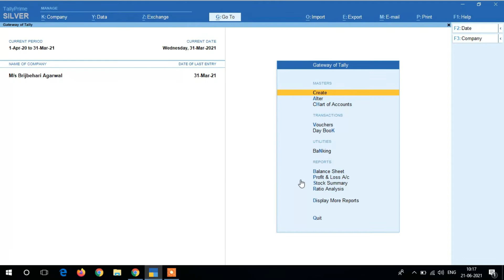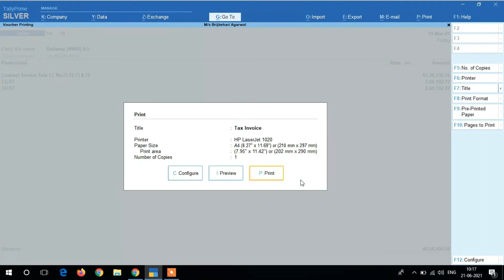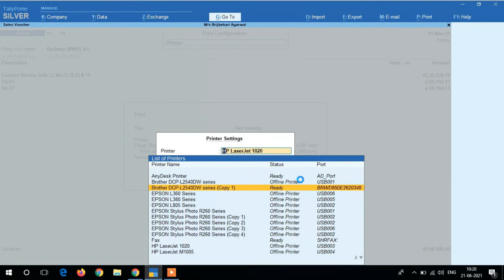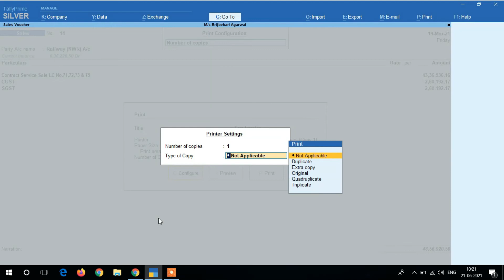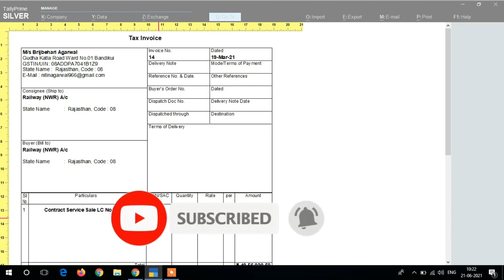page setup in tally prime how to change print format in tally prime